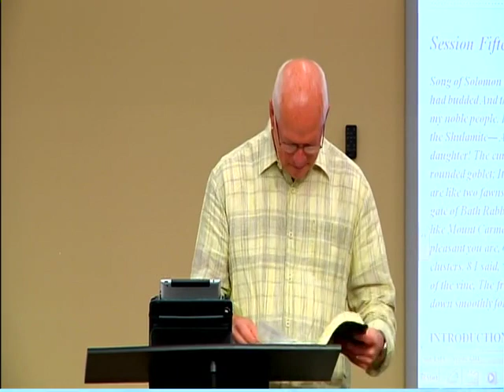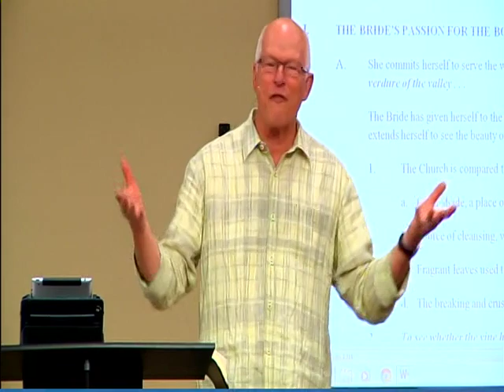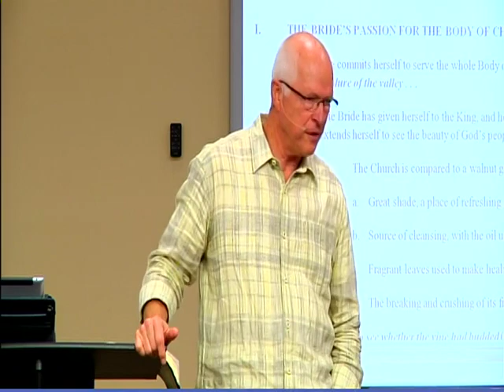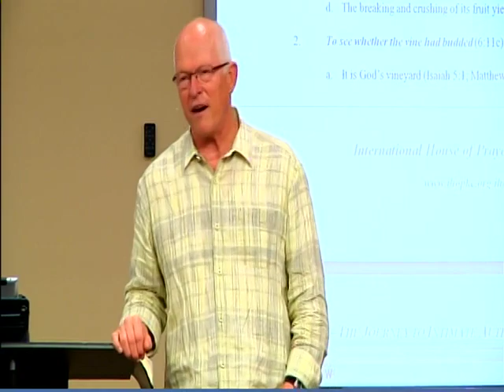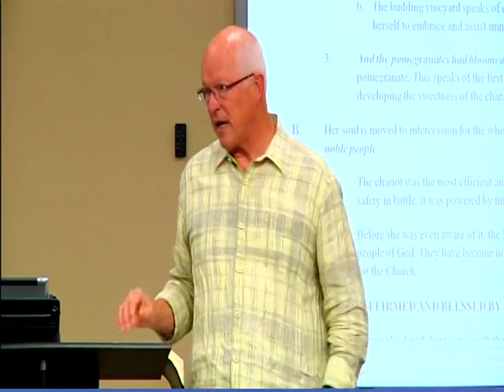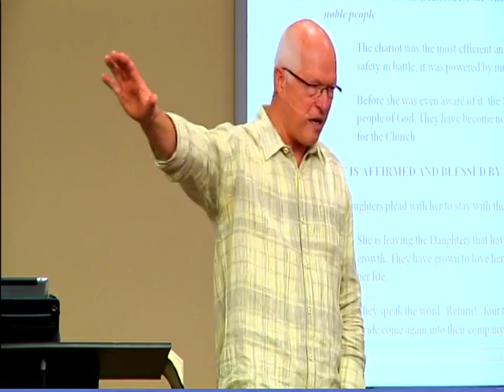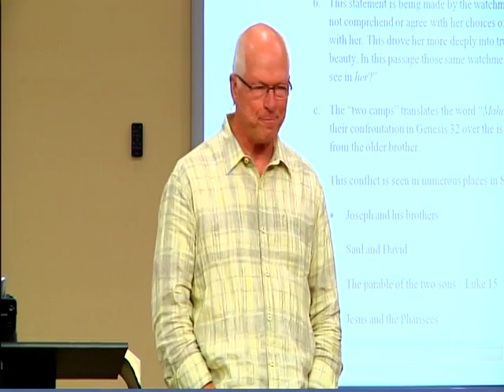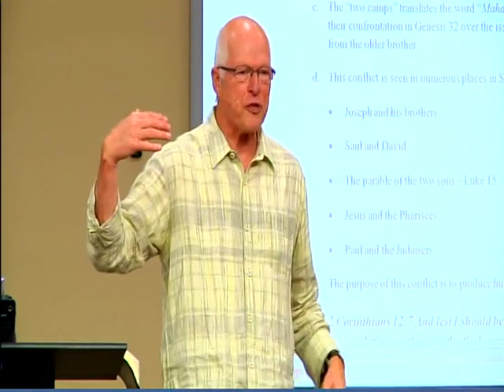SOS Sess 15a - The Bride's Vindication and Empowering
The Bride has given herself to the King, and her love for Him as caused her to love what He loves. She extends herself to see the beauty of God’s people, thriving in the context of the fallen world.